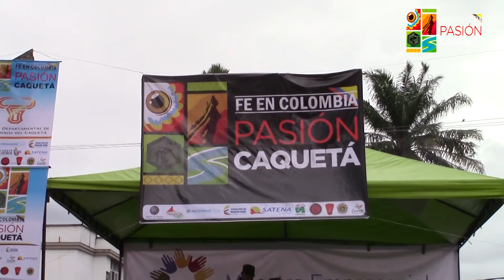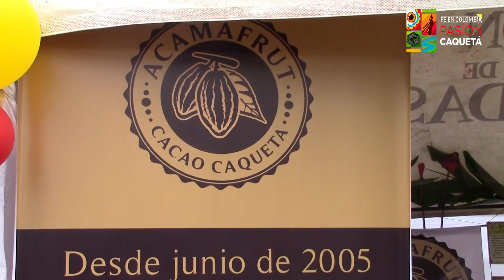VIDEO OFICIAL FE EN COLOMBIA, PASIÓN CAQUETÁ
FE EN COLOMBIA, PASIÓN CAQUETÁ APOYA EL DESARROLLO ECONÓMICO, SOCIAL Y CULTURAL DE LOS CAQUETEÑOS

El departamento de Caquetá ha sido referente durante casi 50 años en la historia del conflicto en Colombia. Hoy día sigue siendo referente pero por razones positivas y encaminadas a mostrar la cara amable de todo un pueblo descendiente de valientes colonos que engalanan esta región.
Este nuevo escenario se evidencia en el trabajo articulado y en el regreso de la institucionalidad a muchos sitios, que en años atrás no se presenciaba. Los tiempos han cambiado y es por eso que desde el comando de la Sexta División y la Décima Segunda Brigada se encabeza este ambiente de paz, tranquilidad y transformación con la iniciativa Pasión Caquetá. Esta, articula las diferentes instituciones, entes territoriales y sectores productivos que hacen presencia en el departamento.
Muestra de ello son los nuevos aires de paz y tranquilidad que se reflejan en cada uno de los habitantes de la denominada Puerta de Oro de La Amazonía. En las carreteras el temor ha desaparecido y la libre movilidad es una constante que acompaña a propios y visitantes en este territorio.
Es así como en el Caquetá nace una nueva pasión, pasión por trabajar de la mano con sus Fuerzas Militares, pasión por el desarrollo social, pasión por impulsar la reactivación económica, pasión por el patrimonio cultural de los caqueteños y por articular acciones y fundar nuevas relaciones interagenciales e interinstitucionales, pasión por garantizar una paz estable y duradera.
Pasión Caquetá busca seguir destacando y posicionando tanto a nivel nacional como internacional esta tierra de aguerridos colonos, su fauna, su flora, sus gentes. Por eso y mucho más los Héroes Multimisión de la Sexta División y la Décima Segunda Brigada también somos…PasiónCaquetá
Fe En La Causa Con Todas Nuestras Fuerzas. Nueva Campaña Institucional
Fe en la Causa actitud positiva para vencer.
Vídeo Institucional Fe en la causa.